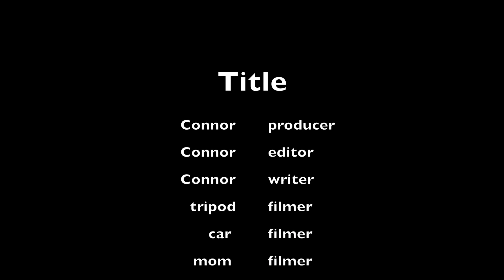My Movie 11